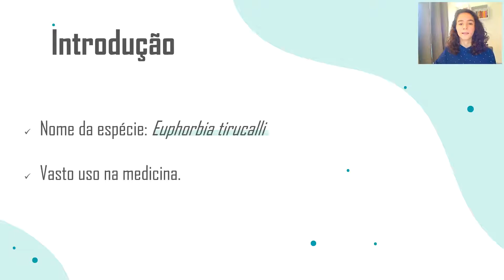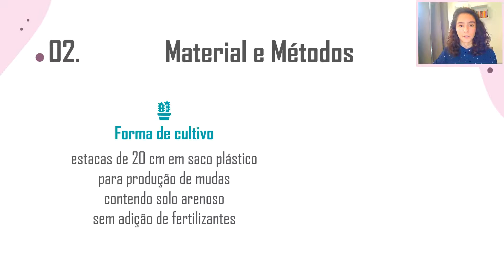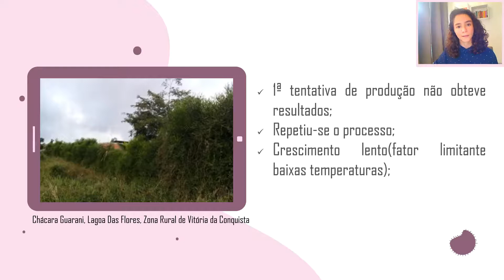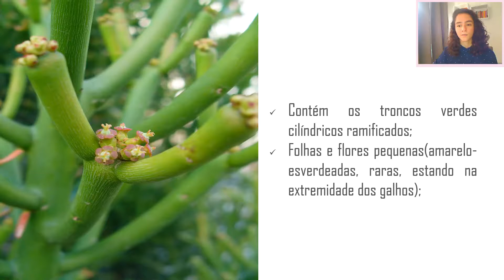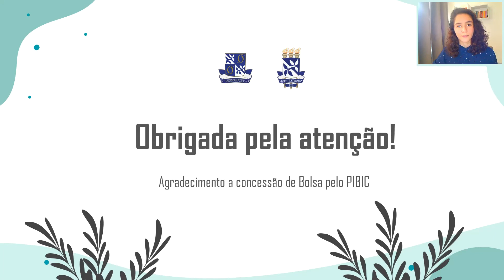ESTUDO DE EUPHORBIA TIRUCALLI QUANTO AS PROPRIEDADES ANTIFÚNGICA E INDUTORA DE RESISTÊNCIA EM MAR...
Título:
ESTUDO DE EUPHORBIA TIRUCALLI QUANTO AS PROPRIEDADES ANTIFÚNGICA E INDUTORA DE RESISTÊNCIA EM MARACUJAZEIRO AMARELO

Autores:
CLARICE SANTOS SANTANA, EDUARDO SILVA COQUEIRO

Descrição:
A Euphorbia tirucalli ou Avelós, como é popularmente conhecida, faz parte do gênero  Euphorbia. Apresenta látex leitoso e branco, com inúmeras propriedades descritas já  demonstradas na literatura. A planta tem uma composição química diversificada, o que  explica o fato de seu extrato possuir acentuada bioatividade. Suas aplicações são relatadas  dentro de várias áreas, sendo amplamente utilizada dentro da medicina popular desde a  antiguidade. Além disso, seu potencial antimicrobiano desperta interesse também dentro da  agricultura, apresentando-se como uma alternativa aos agrotóxicos, que apresentam evidente  danos à saúde humana. Essa pesquisa teve por objetivo identificar a espécie em locais da  região, suas formas de cultivo, bem como a aplicabilidade das partes da planta na agricultura  contra fitopatógenos. A visita ao local de produção foi de extrema importância para entender  as condições de desenvolvimento e identificação das principais características da planta. O  conhecimento acerca da produção permitiu compreender as condições ideais de  desenvolvimento observadas na visita. A propagação de E. tirucalli foi feita em solo arenoso  por meio de estacas de 20 cm obtidas na região rural de Vitória da Conquista. A produção de  mudas foi conduzido de modo eficiente, proporcionando material para futuros experimentos  e análises. A identificação taxonômica foi feita pela produção de exsicatas para depósito no  herbário do IMS/UFBA. Além disso, foi feita revisão de literatura para maior compreenção  sobre a espécie no que tange as suas características como toxicidade, anatomia, fisiologia,  além do potencial antimicrobiano, já que estudos conduzidos mostraram efeito inibitório  sobre bactérias.